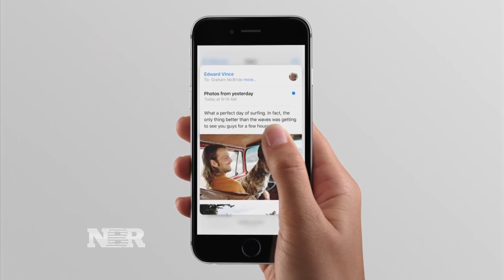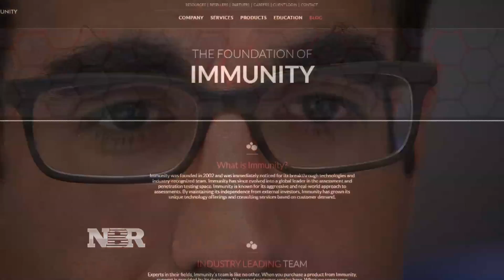Smartphone hacking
The majority of smartphone users unknowingly give hackers access to their phones by doing this one thing. Andrea Day explains.